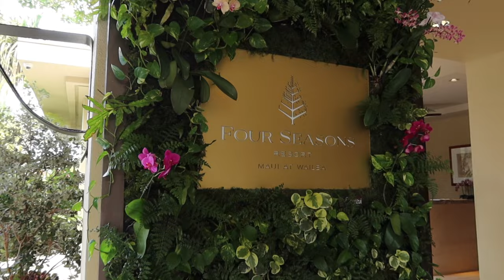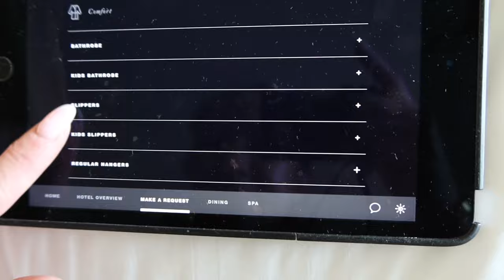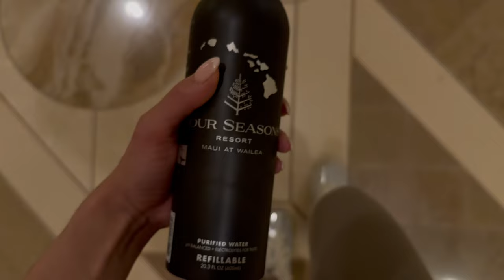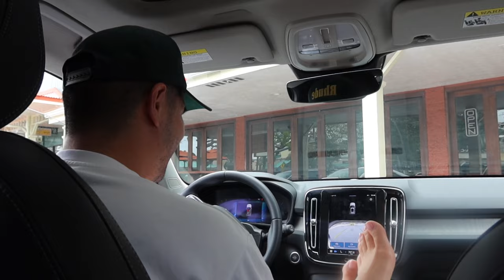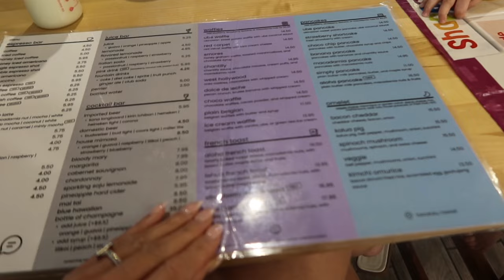HAWAII VLOG (Stayed at White Lotus Hotel in Maui! Eating, Fly to Oahu, Travel w/ Baby)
Two days in Maui and 4 days in Waikiki for my bday!

Products mentioned in my video: